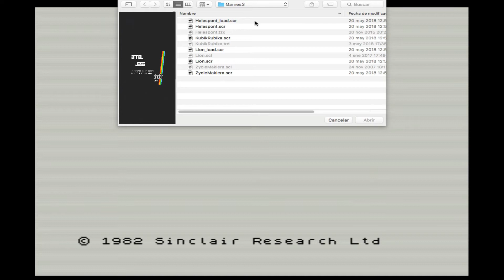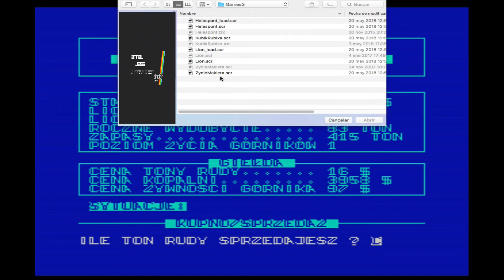4 MIA Zx Spectrum: LION. The REVENGE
MIAs for Zx Spectrum.
Not only Russian ones this time, but generally Eastern Europe.
Juegos MIA para el Zx Spectrum.